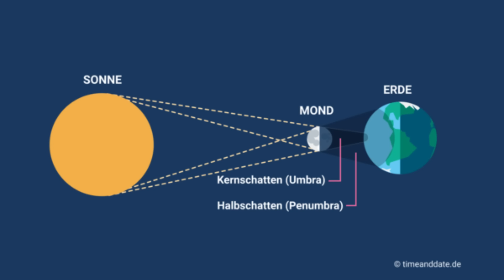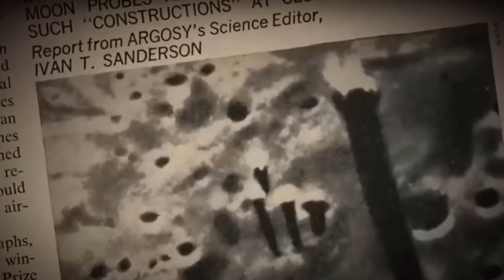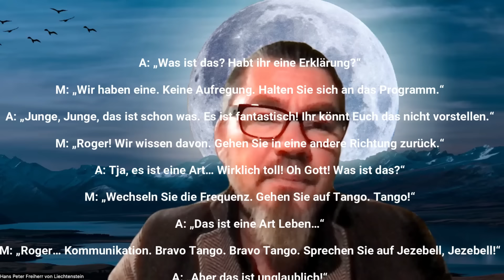236. Spektakuläre Hinweise - Was ist der Mond? - Inkl. Channeling von Dr. Monika H.P.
Ein unglaublich umfangreiche Dokumentation über das Sein des Mondes! Was ist der Mond? Hologramm, Projektion? Ist er ein Tor zu einer anderen Dimension? Eine Arche mit der die Menschheit auf die Erde kam?  Ein Kontrollzentrum, um die Menschen und deren Hormone/Psyche zu steuern? Ist er eine Illusion? Gab es eine Zeit vor dem Mond (Pelasger, bzw. Proselene)? Was sagen die alten Schriften aus der Antike, was sagen die vedischen Schriften, was sagen NASA und andere Wissenschaftler? es wird brisant und hochspannend! Zum Ende Channel uns Dr. Monika Haesler-Pastner exklusiv aus höchster göttlicher Quelle, was der Mond aus Sicht der geistigen Welt ist...